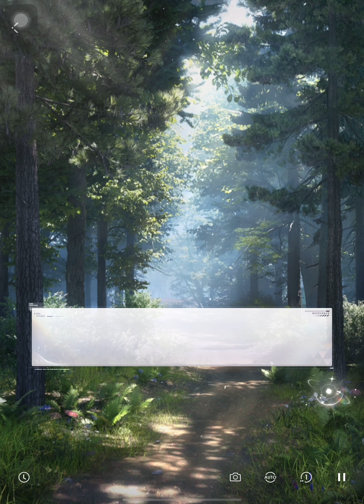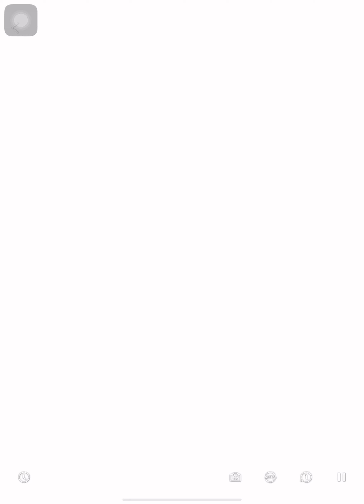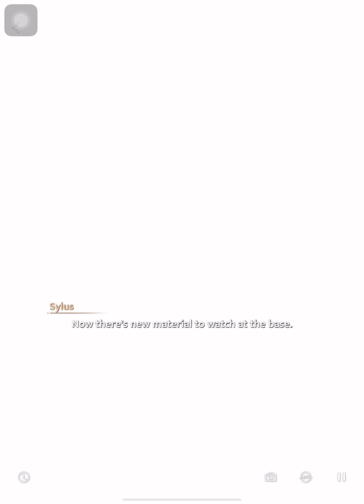[RADIANT BRILLIANCE WISH] SYLUS’S LIMITED 5⭐️: RADIANT BRILLIANCE 🤣🤣 | ENGLISH | Love and Deepspace